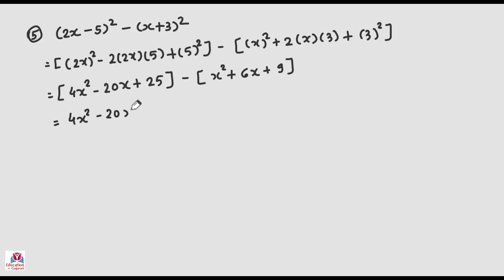std 8 maths ch 9 part 22 | std 8 maths chapter 9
Practice work solution